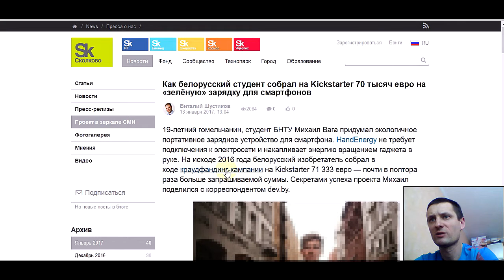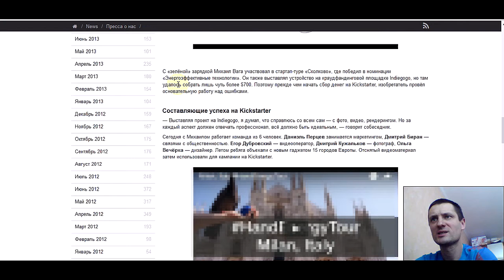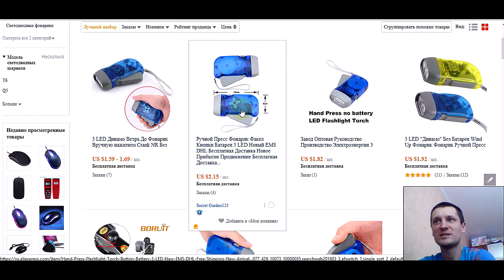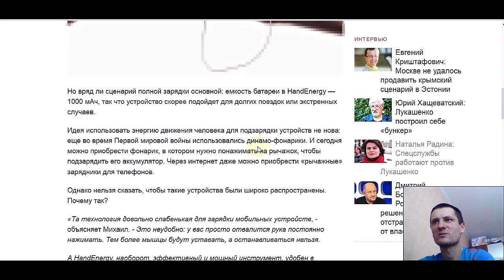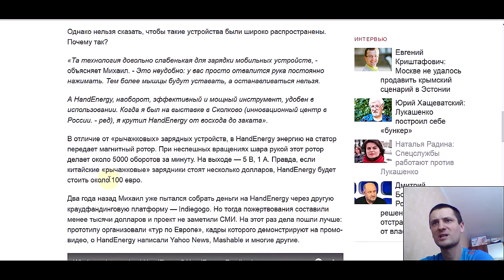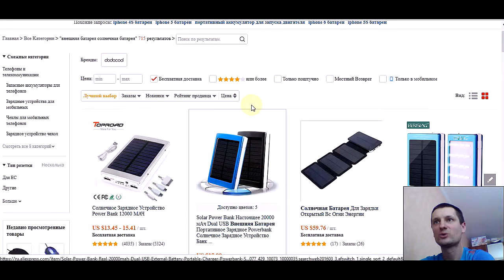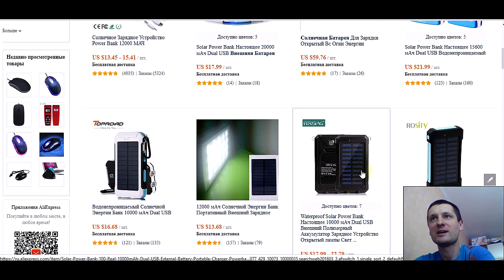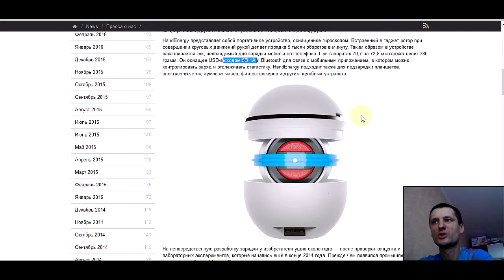Pro HandEnergy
Разговор про так называемое зарядное HandEnergy для смартфонов.
Купить запчасти
Купить запчасти за 650 руб.
Купить магнитики
Купить диодный мост
Катушку сами намотаете. USB гнездо, и другие причандалья, также можно за центы купить на том же AliExpress.
Вот ещё похожая маломощная дурата стоит 3$, как пишется выдаёт 0,3Ампера